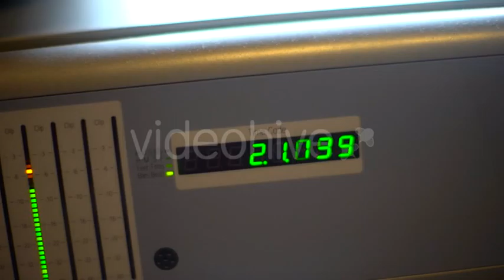Console For Audio Recording 4k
Console For Audio Recording, Mixer Close Up, Flashing Green and Yellow Bulbs, Sound Recording, Sound Equipment, Recording Studio, 4k

Do you want to use my video in your movie?